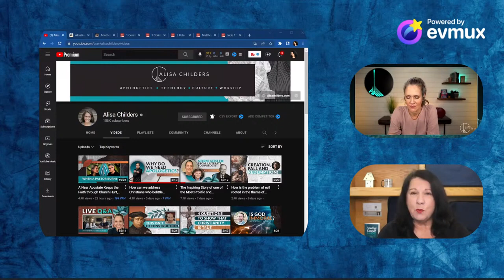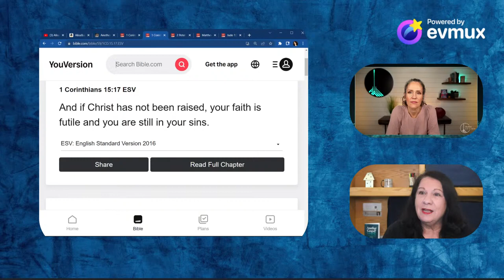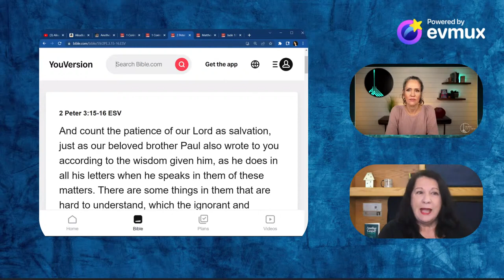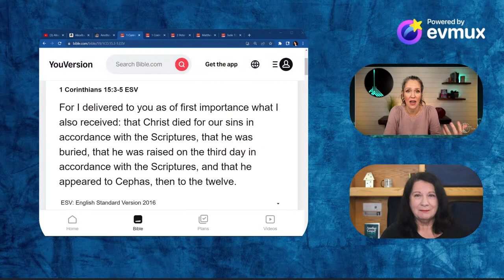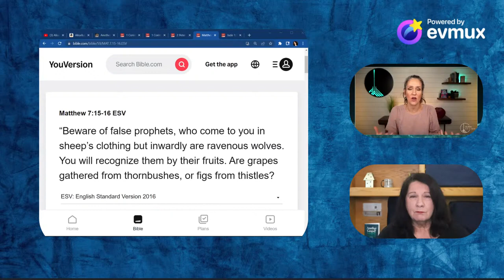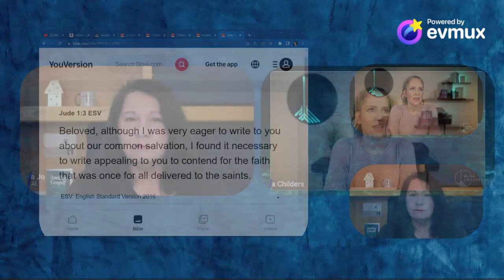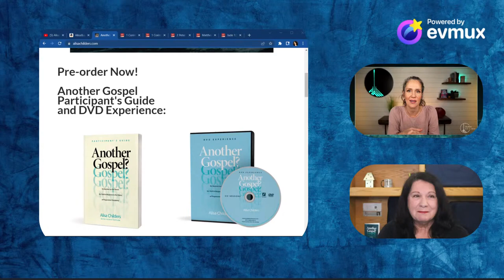Is Progressive Christianity Another Gospel? GmaJo goes live with Alisa Childers.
Why is Progressive Christianity so dangerous?  Alisa completed a detailed study on this topic and will cover key doctrinally sound points.

(Pre-recorded and will post (Premiering) on Friday, Aug 12th 12:00 PM PST - Love to hear your thoughts in the comments and I will respond to them - Alisa did an exceptional job breaking down this very important and relevant topic. Blessings).

Everything you see on this live stream is included in the FREE Version and they also have a BASIC and a PRO version - worth checking out.